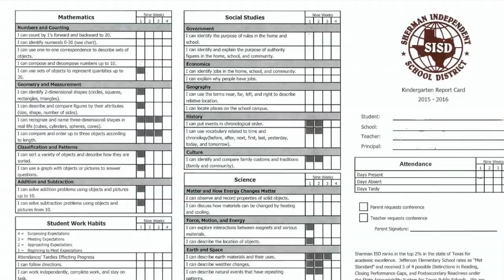New Report Cards for PreK-First Grades (2015-2016 School Year)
Beginning this school year, report cards will look very different for students in pre-K, kindergarten and first grades. They are formatted for a standards-based grading system, which is designed to give parents a clearer picture of the strengths and weaknesses of their child’s learning.

As always, please don’t hesitate to contact your child’s teacher with questions or concerns about your child's progress throughout the year.